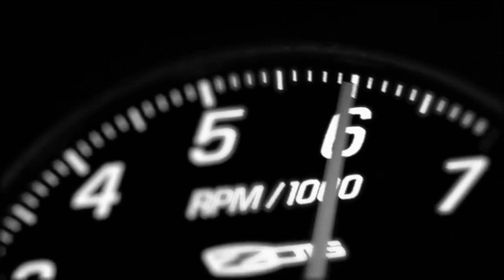Gran Turismo 5 - 2014 Corvette Stingray Final Prototype Trailer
Check out a Gran Turismo 5 trailer featuring The 2014 Corvette Stingray, available to download for free from the PlayStation Store on January 15th, 2013.

Follow Gran Turismo 5 at GameSpot.com!